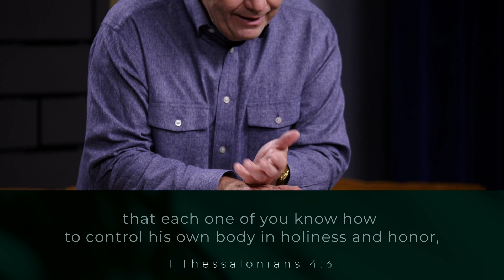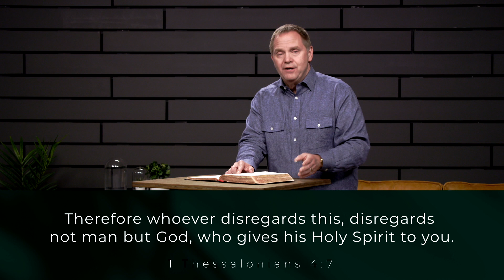Why Sex is Such a Big Deal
As we grow in our love for Christ, we want to know how we can please Him and what His will is for our lives. First Thessalonians 4:1-8 tells us clearly that there is one area we can be certain we know His direction for our lives: sex. God created sex for our pleasure within the marriage relationship. Just as with everything He created, He has a perfect plan for how we experience sex. He also knows that this area is a struggle for many of us and has become a battle in our lives. To experience His victory and pleasure in this area, we must clearly identify the things that tempt us. We must choose to live more passionately for Christ than for sexual temptations that can literally destroy us. If we will choose to pursue honor over what brings us sexual pleasure, then He will give us His treasures of ministry, family, and a witness to others. We aren’t meant to fight this battle alone, but with the family of God and the power of the Holy Spirit. As battles are won, we will be set apart wholly for His kingdom work as we prepare for His return.

Get the study guide at: LifeAction.org/Restart